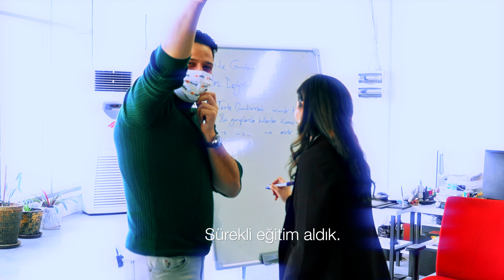Yeni Yılımız Kutlu Olsun / Rising 2021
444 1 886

Rising'i  sosyal medyadan takip edebilirsiniz.